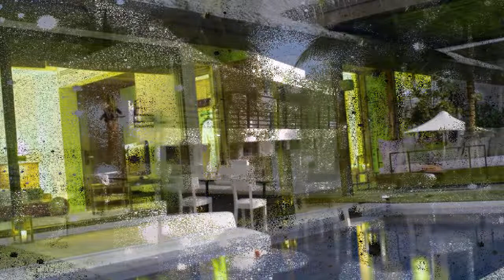Putahracsa Hua Hin 5* Тайланд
Отель Putahracsa Hua Hin 5* Тайланд

Курортный комплекс Putahracsa находится в 5 минутах езды от Ночного рынка в городе Хуа-Хин. К услугам гостей индивидуально оформленные номера, оформленные в стиле минимализма, с бесплатным Wi-Fi и телевизором с плоским экраном, а также спа-центр, пейзажный бассейн и 2 ресторана.

Номера комплекса Putahracsa Hua Hin оформлены в строгом современном стиле и нейтральных тонах и индивидуально спланированы. В каждом из номеров в распоряжении гостей собственная терраса с садовой мебелью, откуда открывается вид на зелень или бассейн.

Гости могут заказать массажные процедуры в спа-салоне курортного комплекса Putahracsa или отдохнуть в тишине в библиотеке. Помимо этого, здесь можно заняться пешим туризмом или поиграть гольф на близлежащем гольф-поле. При комплексе Putahracsa Hua Hin обустроена бесплатная частная парковка.

В ресторане Oceanside у пляжа под шум волн и прохладный морской бриз подают блюда, приготовленные на гриле. В ресторане Sala Monsoon сервируют завтрак «шведский стол» и готовят различные блюда тайской и интернациональной кухни в течение всего дня.